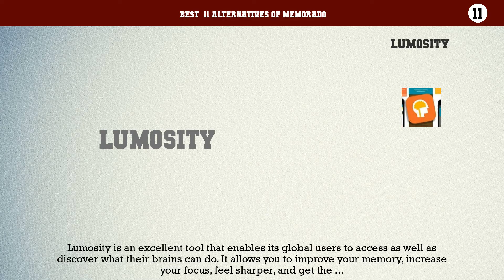Memorado | Best 11 Alternatives of Memorado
Best  11 Alternatives of Memorado

11. Lumosity
10. Fit Brains Trainer
9. Peak - Brain Training
8. Elevate
7. Sworkit
6. KOGNITIVO
5. Cognito
4. CogniFit Brain Fitness
3. Personal Zen
2. Eidetic